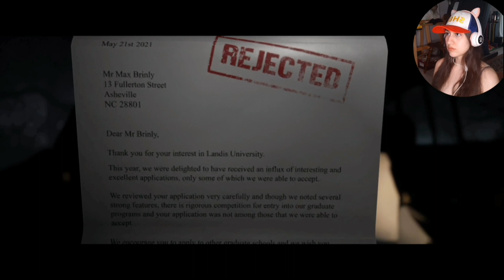the quarry gameplay part1دلم برای این زوج عاشق کباب شد🥶🥶🥶😱😱😱😱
سلام بچه ها اینم از بازی جدید the quarry یه بازی ترسناک باحال و نفس گیر امیدوارم دوست داشته باشید اگر از ویدیو های من خوشتون اومد لایک و کامنت بزارید و کانال منو سابسکرایب کنید لاو یو ال❤❤❤❤❤❤❤

Hello guys, this is my new game the quarry food persianfood birthdayparty here, I hope you like it. Love You ❤❤❤❤❤❤❤